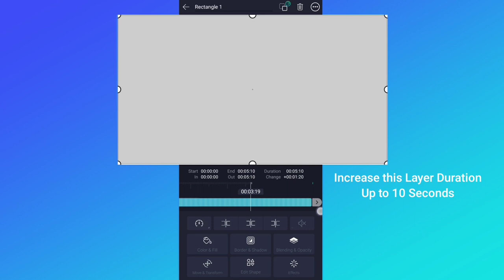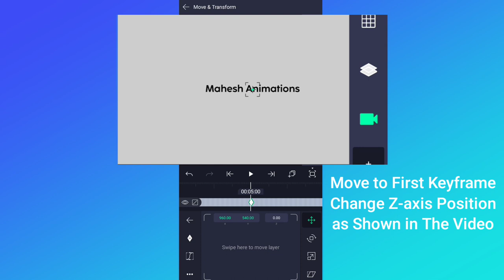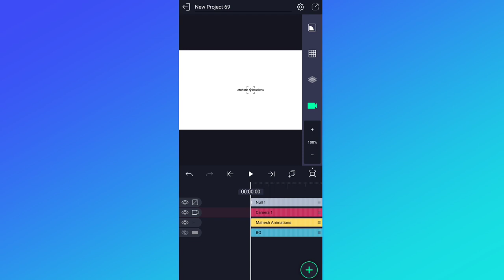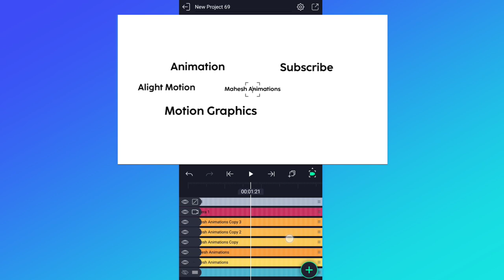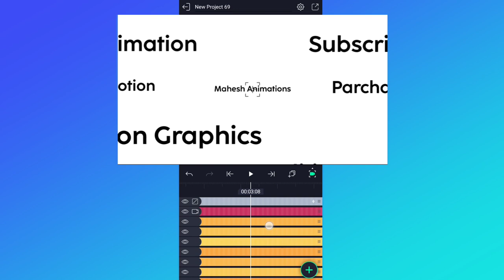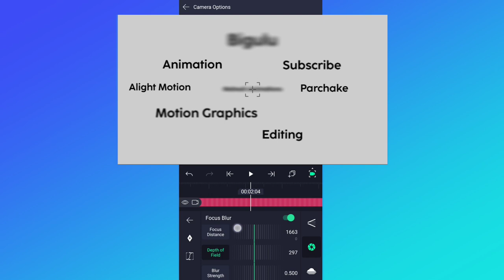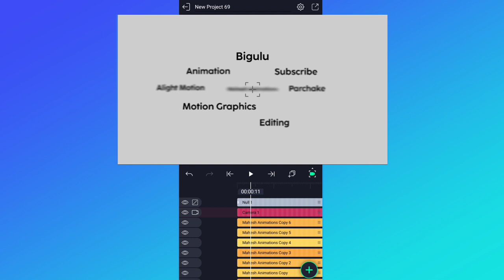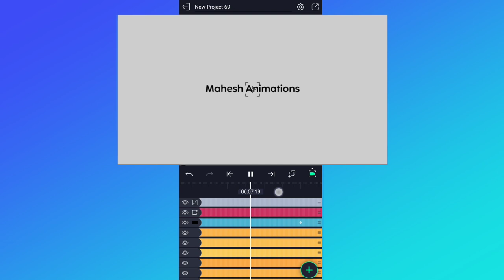Camera Fly Through Text Animation in Alight Motion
Hello Friends, My Name is Mahesh Parchake.
in this video, I Will Show You, How To Camera Fly Through Text Animation in Alight Motion

💠 TUTORIALS ➤

Mahesh Animations